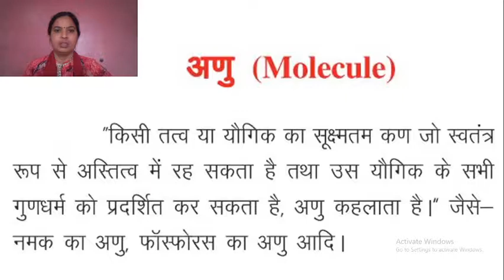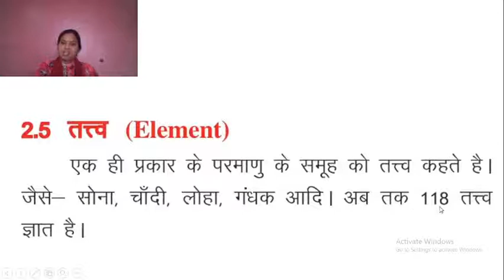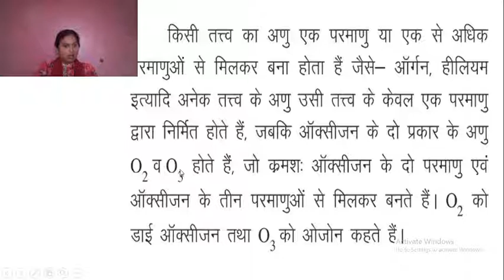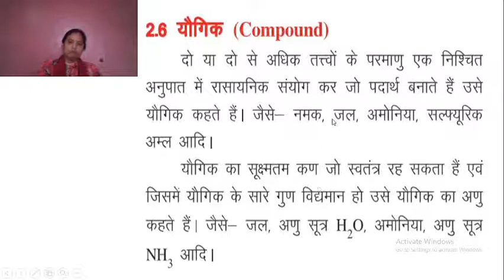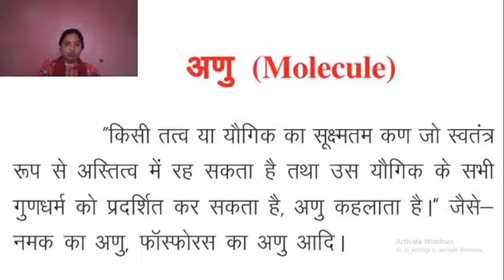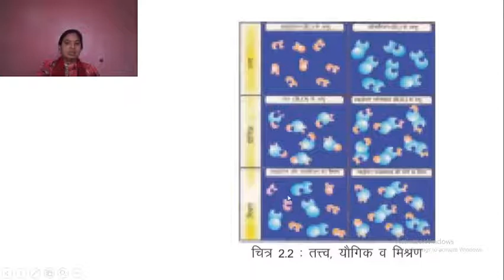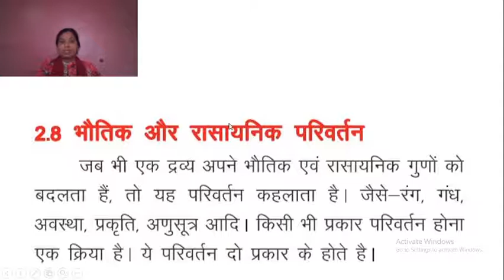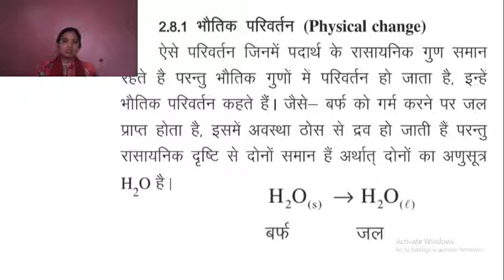Class-09, Lecture-04, Types of Reaction